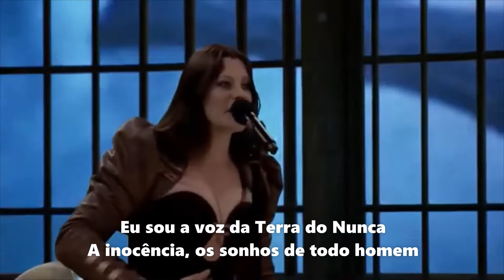Storytime - Nightwish Live a Virtual World 2021 (Legendado PT BR)